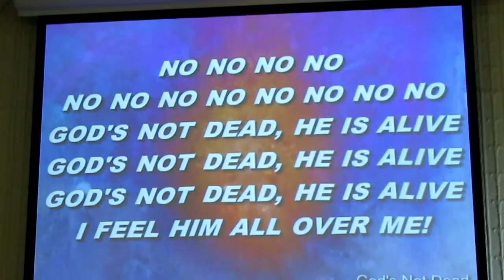MVI 7180 8/30/15 song "God's Not Dead"